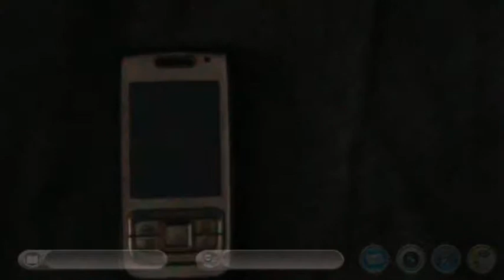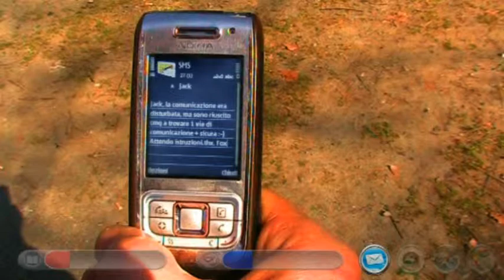Improve Your Mobile - Part I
Corto stile videogioco sul'evoluzione del cellulare